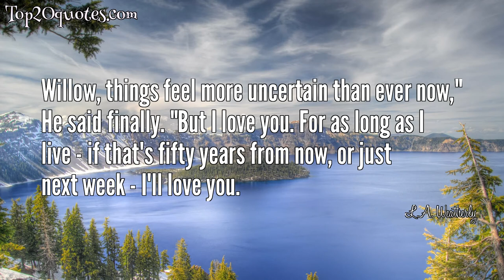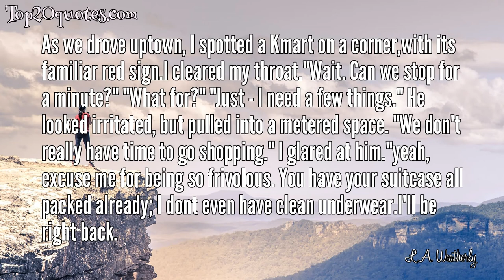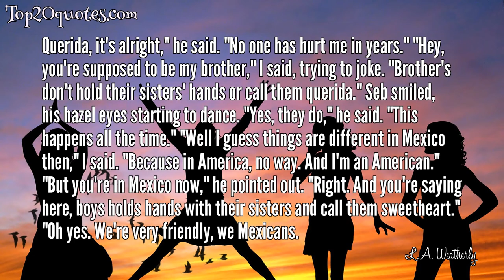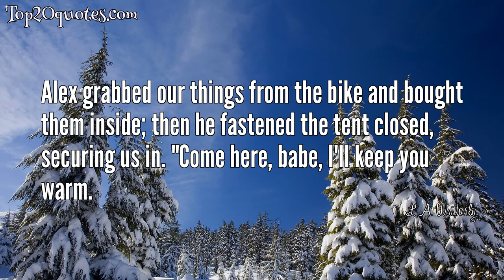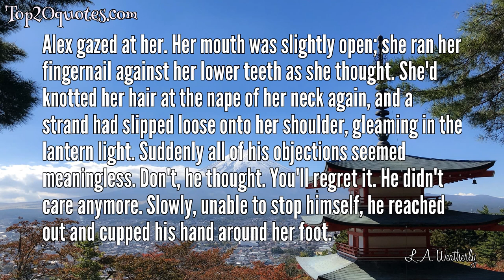🔥 Top 20 Quotes of L.A. Weatherly - Author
Top 20 Quotes of L.A. Weatherly:
 ✷ There was no way that I wanted him to stop touching me, even for a few hours. My pulse thudded as I glanced across at the camp bed. I cleared my throat. "Wel...is there a reason we can't both take the bed? The sleeping bags zip together, don't they?" Alex stared at me without moving. "Would that be OK?" I asked, feeling nervous suddenly. The lantern light made his eyes look darker, his hair almost black. He started to smile, a grin spreading across his face. "Yes, that would be extremely OK.
 ✷ A framed photo on a dusty bookshelf caught his attention; he moved closer and picked it up silently. A small girl with long blond hair was standing under a tree, her face tilted up in delight as its feathery leaves brushed across her face, framing it. A willow tree. Willow.
 ✷ A good angel is only a dead angel.
 ✷ He kissed me, so gently at first that I melted. I pressed close against him as the kiss deepened, curling my arms around his neck and tumbling into pure sensation. The softness of his hair as I ran my fingers through it; his arms hands on my skin, caressing me. It felt so, so good. I'd been afraid that I'd never have this again--this sense of being so achingly alive that every nerve ending was on fire.
 ✷ Willow, things feel more uncertain than ever now," He said finally. "But I love you. For as long as I live - if that's fifty years from now, or just next week - I'll love you.
 ✷ After a long time, I cleared my throat. “So anyway, when we get to Nevada...I think we should rethink your dad’s rule.” Alex glanced down at me and smiled – the first real smile I’d seen on his face in a long time. “You know what? It’s already been rethought and completely ditched,” he said. And he wrapped his arms around me and we stood looking up at the mountains, with the rising rays of the sun lighting them from the east.
 ✷ The urge at that moment to reach across and touch Willow--to link his fingers through hers as she rested her hand on her thigh, or stroke her bright hair back from her temple--was almost overpowering. He crossed his arms over his chest. "Yep, definitely time for a coffee break," he said, closing his eyes. "You see right through me.
 ✷ She felt so human that he could barely carry on a conversation.
 ✷ Hey, you've got the girl, I've got the picture. That's fair, right?
 ✷ Gently, I ran my hand across his chest, exploring it. My breath felt tight in my throat. He was so beautiful. His muscles were toned, defined, his skin warm and smooth. Stroking my palm up over the line of his collarbone, I felt the firmness of his shoulder, the strength of his bicep. I traced my fingers over the black AK, following the lines of the letters. Alex hardly moved as I touched him, his eyes never leaving me. Finally I sighed and dropped my hand. I tried to smile. "I've sort of been wanting to do that ever since that first night in the motel room," I admitted.
 ✷ As we drove uptown, I spotted a Kmart on a corner,with its familiar red sign.I cleared my throat."Wait. Can we stop for a minute?" "What for?" "Just - I need a few things." He looked irritated, but pulled into a metered space. "We don't really have time to go shopping." I glared at him."yeah, excuse me for being so frivolous. You have your suitcase all packed already; I dont even have clean underwear.I'll be right back.
✷ This is the ultimate bad-boy date, isn't it? Breaking into a different country." "Hey, it makes a change from hot-wiring cars together." "Been there, done that. Alex seriously, are you sure no one's going to shoot us?
 ✷ Querida, it's alright," he said. "No one has hurt me in years." "Hey, you're supposed to be my brother," I said, trying to joke. "Brother's don't hold their sisters' hands or call them querida." Seb smiled, his hazel eyes starting to dance. "Yes, they do," he said. "This happens all the time." "Well I guess things are different in Mexico then," I said. "Because in America, no way. And I'm an American." "But you're in Mexico now," he pointed out. "Right. And you're saying here, boys holds hands with their sisters and call them sweetheart." "Oh yes. We're very friendly, we Mexicans.
 ✷ The girl I’ve been looking for my entire life. Alex resisted the urge to throw Seb off the balcony and see if he could fly.
 ✷ Alex grabbed our things from the bike and bought them inside; then he fastened the tent closed, securing us in. "Come here, babe, I'll keep you warm.
 ✷ Dora appeared, placing Alex's coffee in front of h